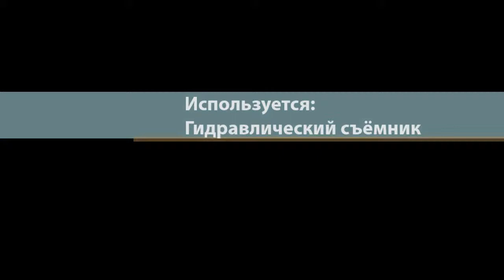Гидравлический демонтаж шеврона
Сервисная служба Подшипник.ру осуществляет монтаж и демонтаж подшипников и обслуживание оборудования.